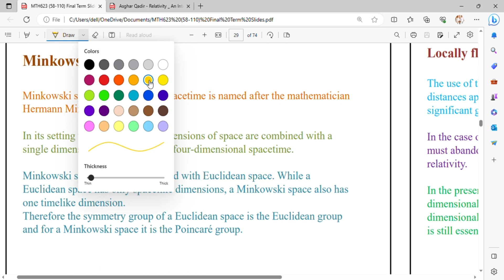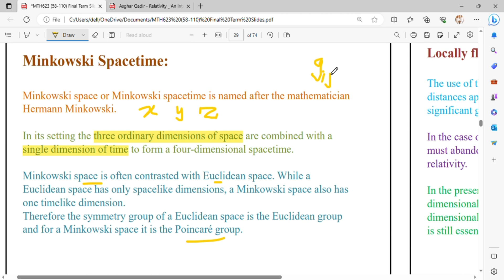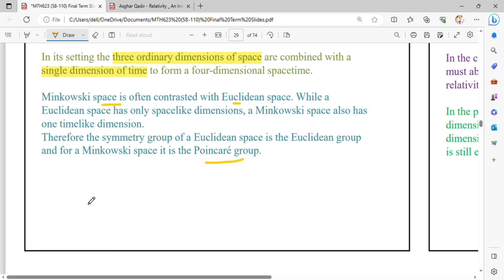76.Minkowski Spacetime|Mathematical Definition|Locally flat spacetime||MTH623 Short lectures